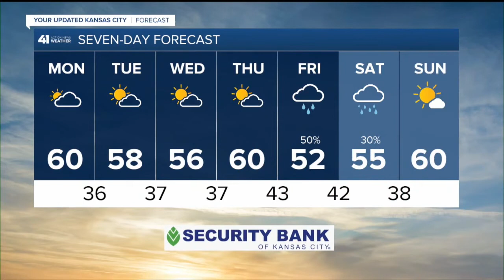41 Action News Latest Headlines | April 12, 7am